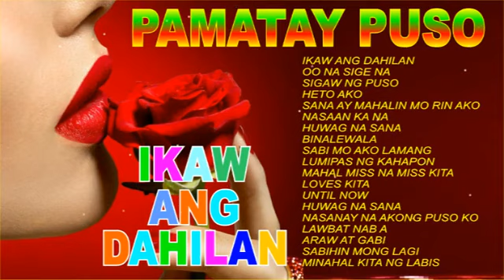TAGALOG LOVE SONGS - JERRY M ANGGA, APRIL BOYS, RENZ VERANO, ROCKSATAR.